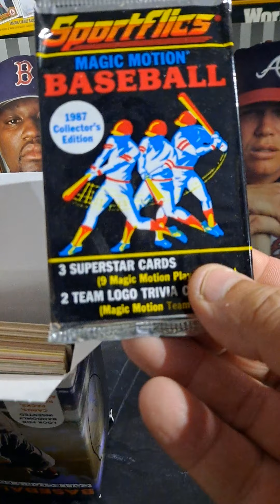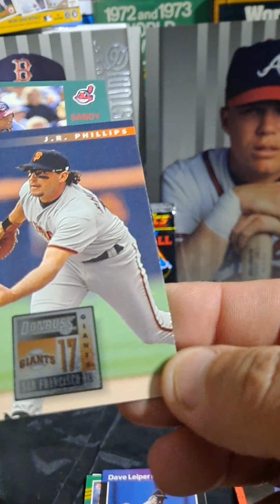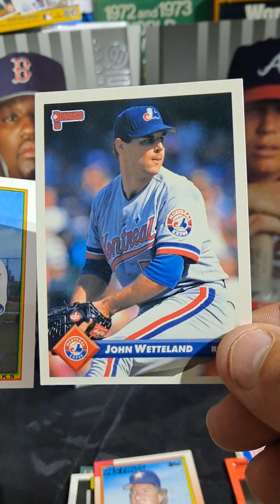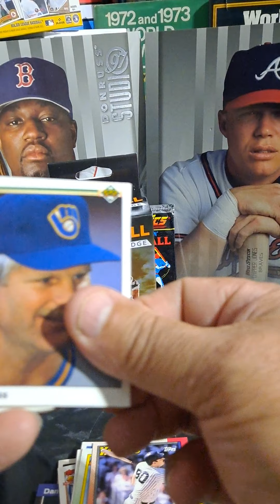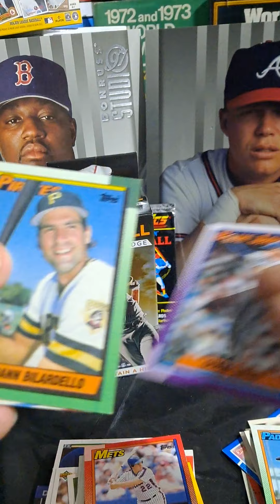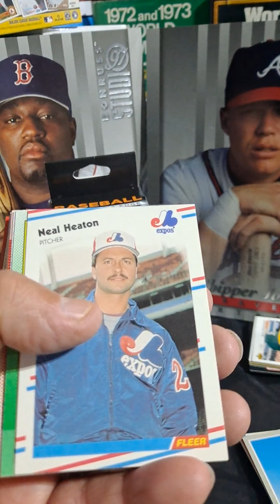FF--- FAIRFIELD FRIDAY SPECIAL EPISODE. BOX FROM BUFFALO, NY!